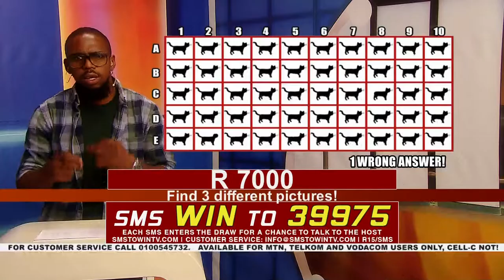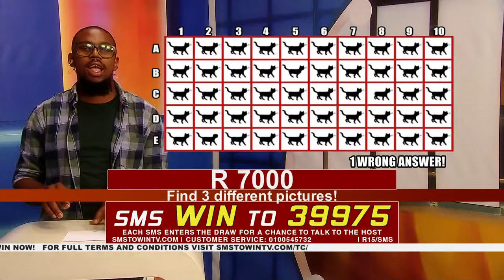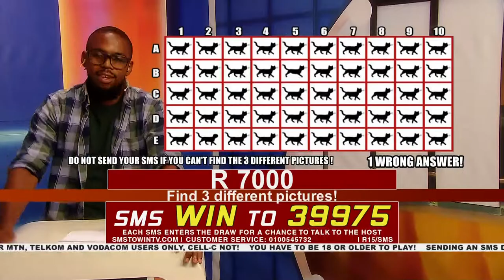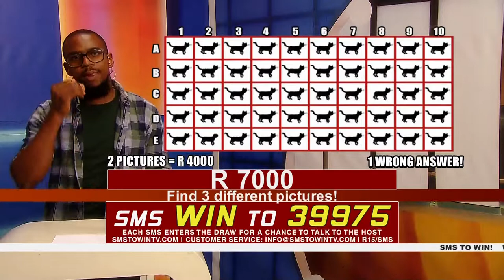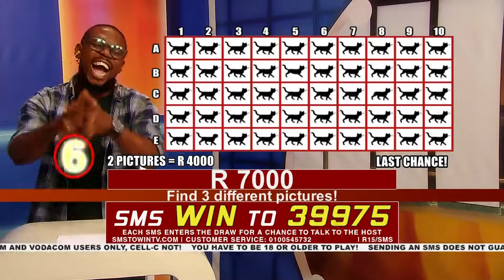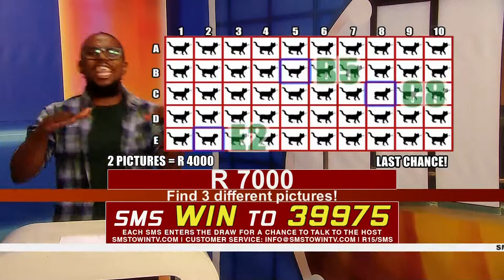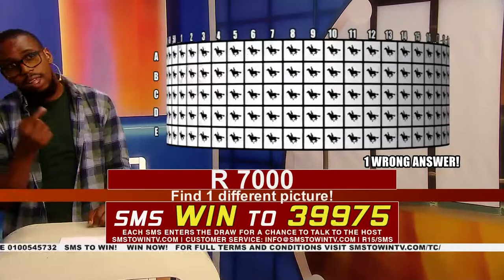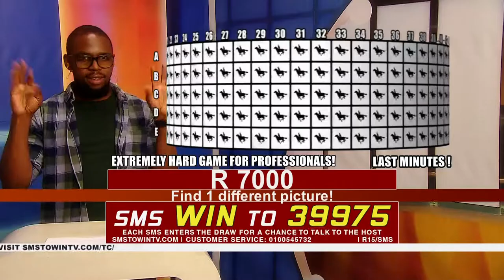SMS & Win, 15.7.2022.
Country of broadcast: South Africa
Broadcast channel: ETV